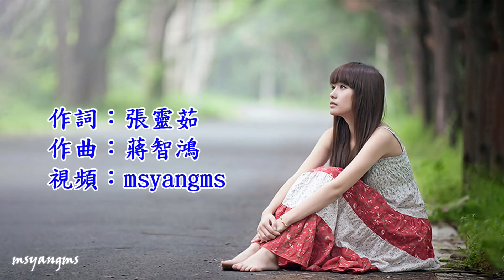後來遇見你 蔣嬰（好聽）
後來遇見你蔣嬰
演唱：蔣嬰
作詞：張靈茹
作曲：蔣智鴻

以為愛情都已經遠去
以為孤單是我的結局
所以只是安靜的做著自己
偶爾也關心美食和天氣
感謝春風又走了十里
感謝繁花還沒有荼靡
在我真正學會了珍惜以後
緣分才安排我們的相遇
後來遇見你為我擋風雨
慢慢的讓我能夠笑著回憶
原來我用那麼多顛沛流離
是為了換一生不離不棄
後來遇見你住進你心裡
默默的讓我生出許多歡喜
從此我將餘生的平淡榮華
都和你緊緊的綰在一起